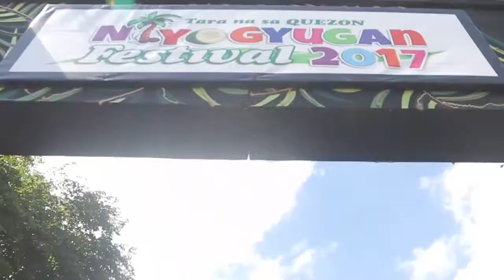Bb. Niyogyugan 2017 Festival Wear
Mardio Nadera Video